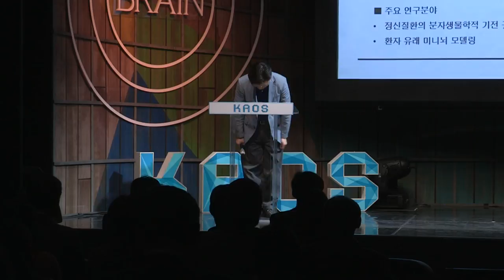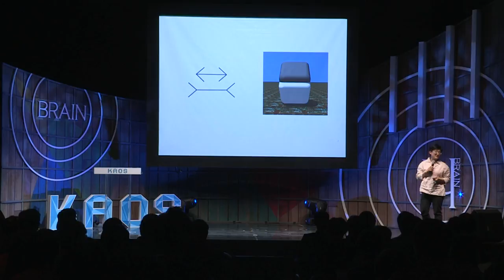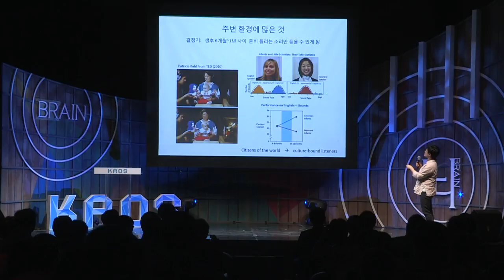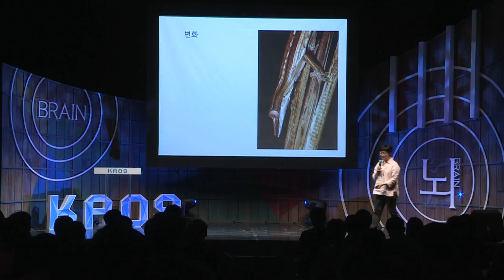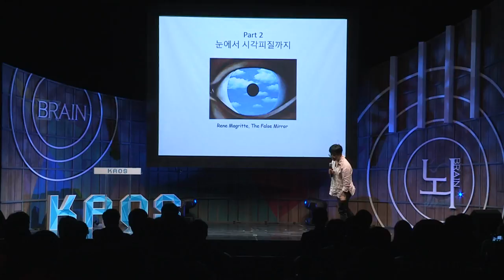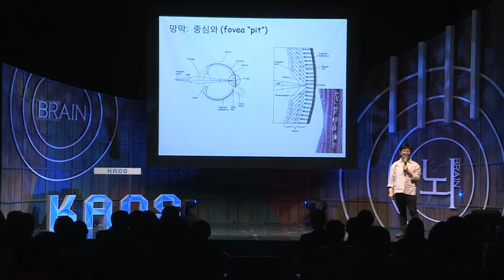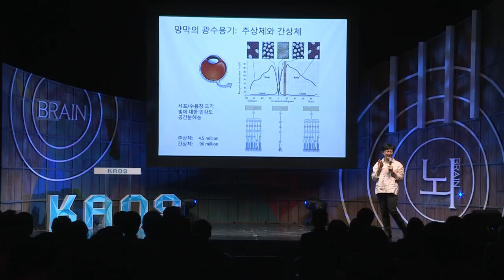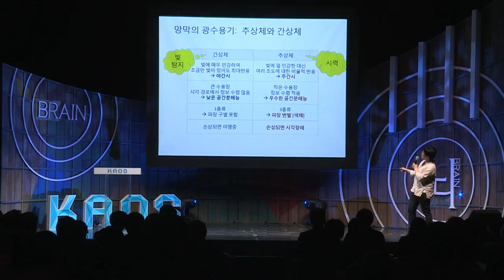[강연] 착각하는 뇌(라야 한다) (1) _ 정수영 KIST 뇌과학연구소 선임 연구원 | 2016 봄 카오스 강연 '뇌 - Brain' 7강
강연자 소개 : 정수영 KIST 뇌과학연구소 선임 연구원